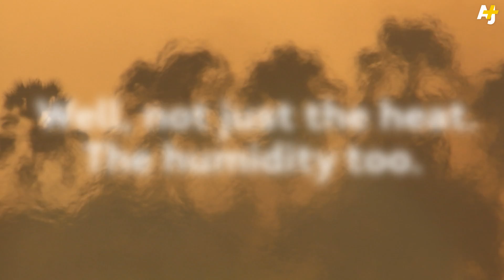Heat Plus Humidity Could Kill In The Gulf Very Soon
By 2100, the Gulf could get so hot that it will threaten lives, and not just the young and elderly. The heat and humidity could be too much for even fit adults to survive.